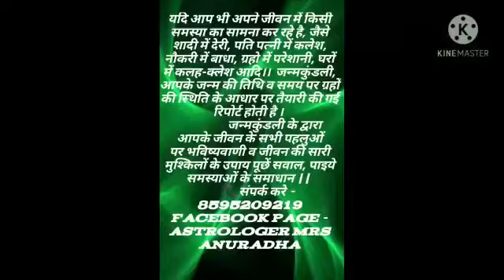अमावस्या पर करे २ मिनट का ये उपाय || astrologermrsanuradha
यदि आप भी अपने जीवन में किसी समस्या का सामना कर रहे है, जैसे शादी में देरी, पति पत्नी में कलेश, नौकरी में बाधा, ग्रहो में परेशानी, घरों में कलह-क्लेश आदि।।  जन्मकुंडली, आपके जन्म की तिथि व समय पर ग्रहों की स्थिति के आधार पर तैयारी की गई रिपोर्ट होती है ।
                जन्मकुंडली के द्वारा आपके जीवन के सभी पहलुओं पर भविष्यवाणी व जीवन की सारी मुश्किलों के उपाय पूछें सवाल, पाइये समस्याओं के समाधान ||